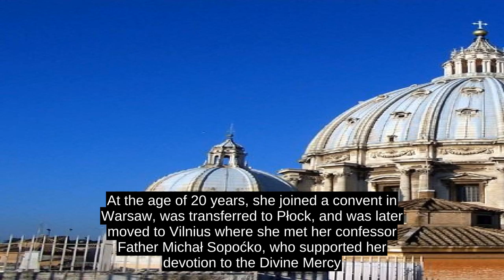Faustina Kowalska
Maria Faustyna Kowalska (born Helena Kowalska; 1905–1938), also known as Saint Maria Faustyna Kowalska of the Blessed Sacrament and popularly spelled Faustina, was a Polish Roman Catholic nun and mystic